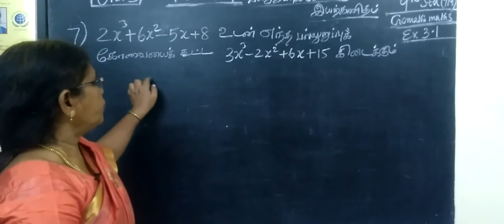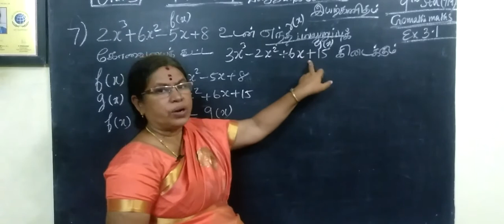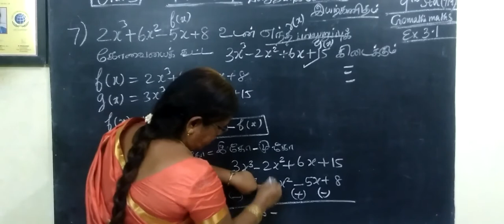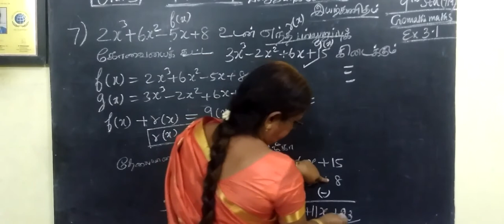9-M [Ex-3.1-7 ] பல்லுறுப்புக்கோவை -Gomathi maths # Gomathi dharmarajan_